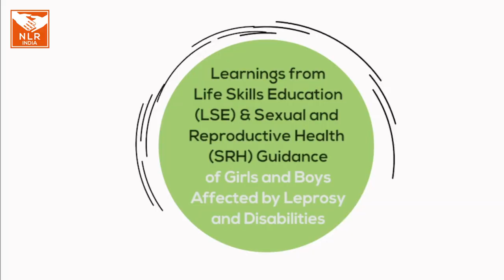Learnings from Life Skills Education (LSE) and Sexual and Reproductive Health (SRH) training